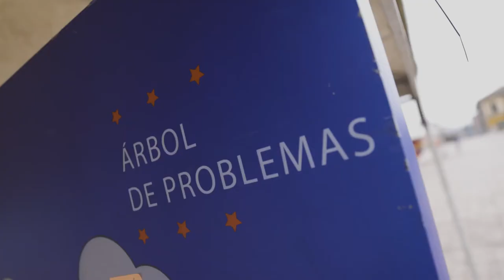¿Qué tan buenos vecinos somos?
JuntosCuidamosBogotá y le seguimos apostando a mejorar la convivencia en los barrios.🤝🏼

Los vecinos y visitantes de la Plaza España se comprometieron a realizar pequeñas acciones que permitirán entre todos construir la ciudad que queremos. 🌃